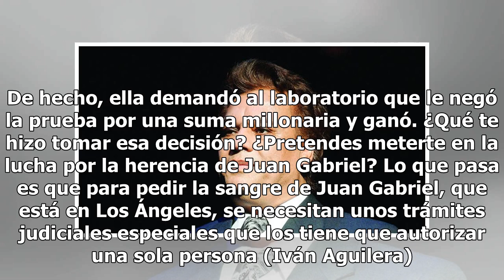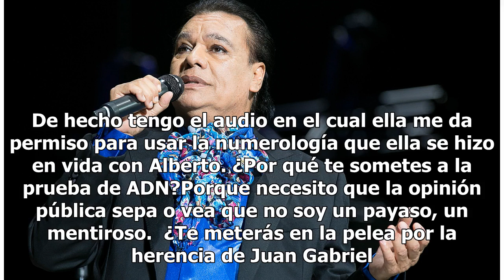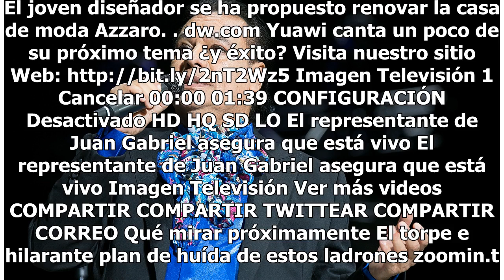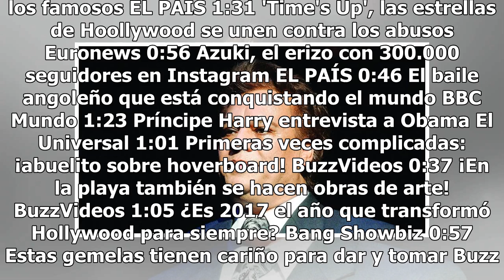Supuesto hijo peruano de Juan Gabriel ¡probará ser legítimo!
En junio del año pasado entrevistamos a Julius Ortega, oriundo de la ciudad de Trujillo, Perú, quien afirmaba ser hijo de Juan Gabriel. Entonces argumentaba no tener la mínima intención de comprobar, por medio de un análisis genético, su parentesco con el fallecido cantante. Hoy, el panorama ha camb...